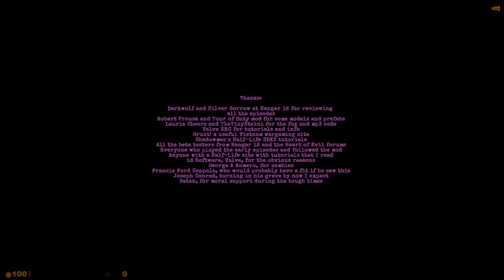Heart of Evil (Half Life Mods) - Walkthrough Part 4 Finale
MOD